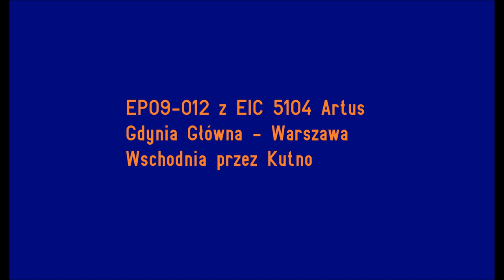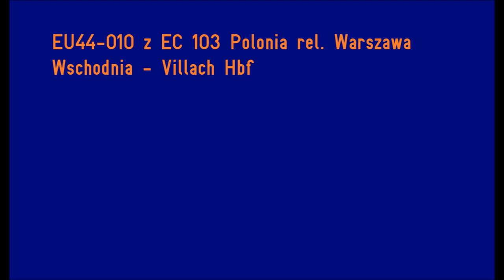Pociągi PKP Intercity z 2013 i 2014 roku w Maszynie, w tym kultowe składy Odjazdy, i Przeloty z RP1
Pociągi i zestawienia z tego filmu:
0:00 - 2:00 EIC 5104 Artus rel. Gdynia Główna - Warszawa Wschodnia
2:01 - 4:11 EIC 1701 Lech rel. Warszawa Wschodnia - Poznań Głowny
4:12 - 6:09 EC 105 Sobieski rel. Warszawa Wschodnia - Wien Westbahnhof
6:10 - 8:04 EC 103 Polonia rel. Warszawa Wschodnia - Villach Hbf
8:05 - 9:50 Ex 1313 Tatry rel. Warszawa Wschodnia - Zakopane
9:51 - 12:18 TLK 38202 Ustronie rel. Kraków Główny - Kołobrzeg
12:18 - 13:58 TLK 48100 Wiking rel. Katowice - Szczecin Główny
Kultowe Pociągi w tym filmie:
EIC 1701 Lech, EC 105 Sobieski, EC 103 Polonia

Gra: Maszyna
Gdzie pobrać oficjalnie tą grę i oficjalna strona twórców: